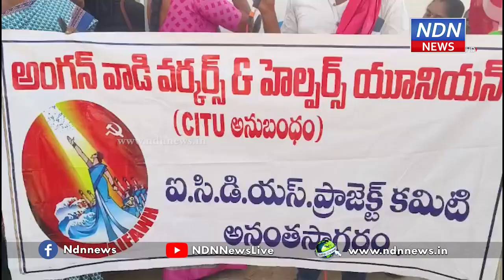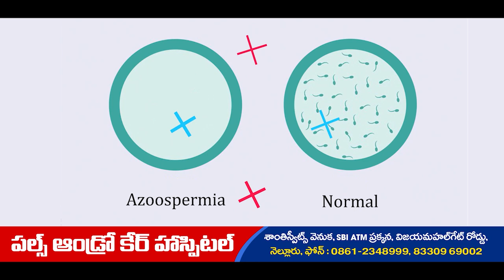మట్టి బుర్రల మంత్రుల్లారా..! మా కష్టాలు కనిపించవా..? - NDN News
మట్టి బుర్రల మంత్రుల్లారా..!
మా కష్టాలు కనిపించవా..?
25 రోజులుగా సమ్మె చేస్తున్నా ప్రభుత్వం పట్టించుకోవడం లేదని అంగన్వాడీలు ఆరోపించారు. అనంతసాగరం మండలంలో ర్యాలీ చేశారు. మా కష్టానికి తగిన వేతనం ఇవ్వడం లేదని ఆరోపించారు. మంత్రుల బుర్రల్లో మట్టి తొలగాలని.. తమ ఇబ్బందులు తొలగాలని ఆకాంక్షించారు.